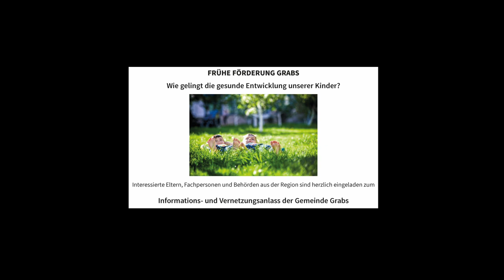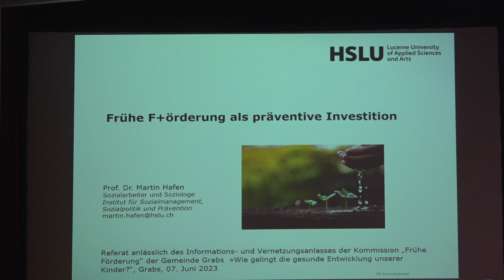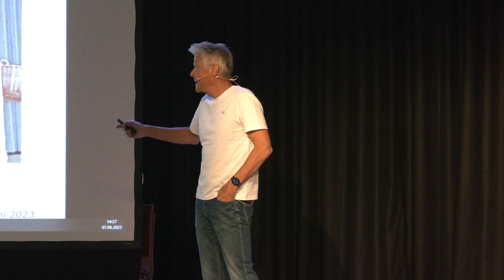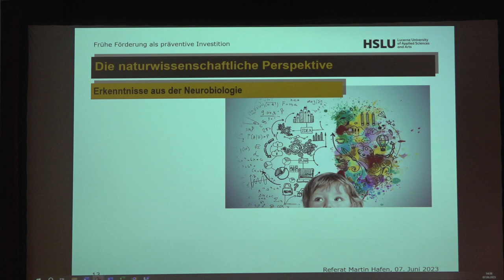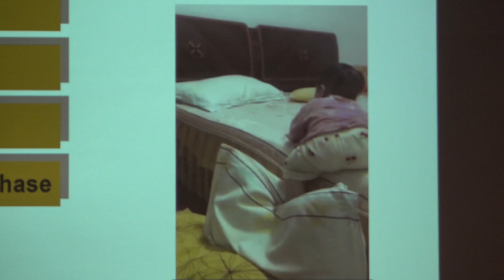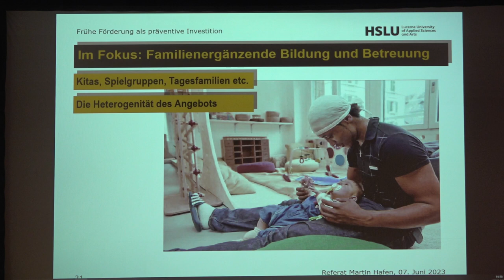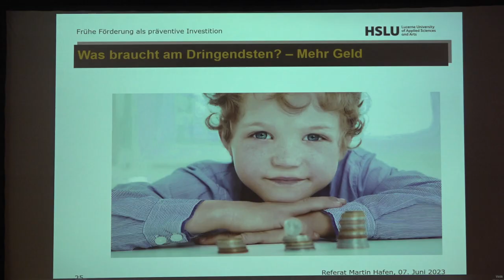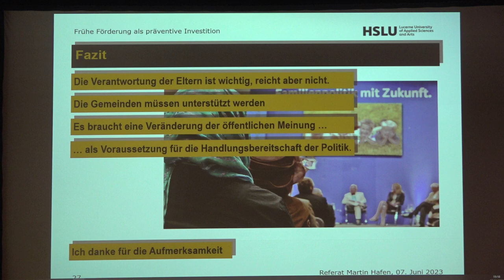Frühe Förderung - Präventiv- Investition